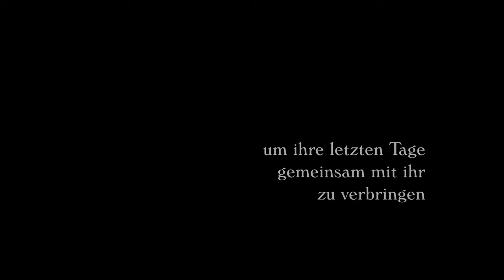Kinotrailer Glanearagh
Der Trailer zum neuen Spielfilm der Gesamtschule Brüggen. Tickets für die Premiere im Herbst 2020 im CinemaxX Krefeld gibt es bald in den Sekretariaten der Gesamtschule Brüggen zu kaufen,

Der Film wurde größtenteils in Irland produziert und ist die bis jetzt aufwändigste Produktion der Schule. (D, 101min)